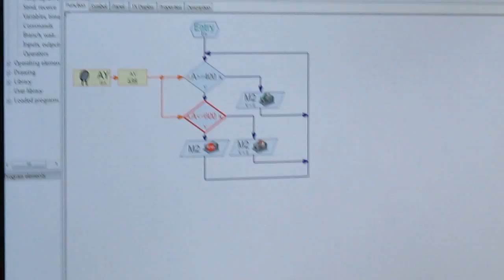mrsgaska Jack EDD 2015 remote control car with FT potentiometer